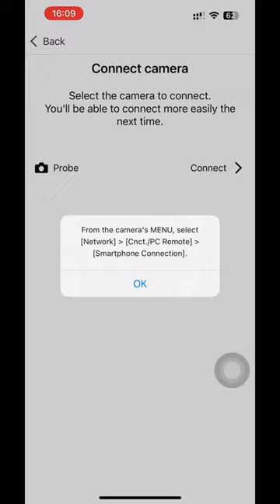Sony A7iv Firmware Update Ver 2.0 | Creators Cloud App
Sony A74 Firmware Update Ver 2.0 | Creators Cloud App